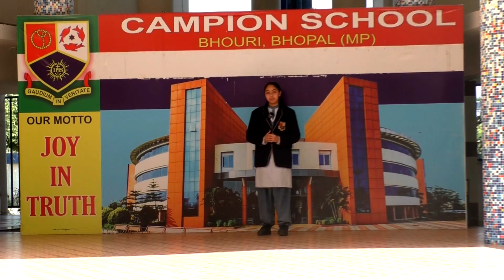DOWN THE MEMORY LANE/MEMORY/SHARING# FIRST BATCH 2019-20, CAMPION SCHOOL BHOURI BHOPAL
DOWN THE MEMORY LANE/MEMORY/SHARING# FIRST BATCH 2019-20, CAMPION SCHOOL BHOURI BHOPAL: Students have plenty of  experinces to connect themselves to School as they have spent 14 years of their life here. The feeling of being THE CAMPIONITE and THE FIRST BATCH STUDENTS lays a remarkable life experince in them. This video clip brings out some their experiences over the years in School.